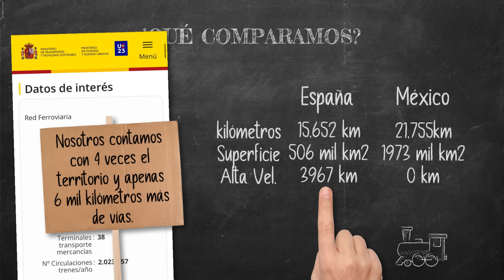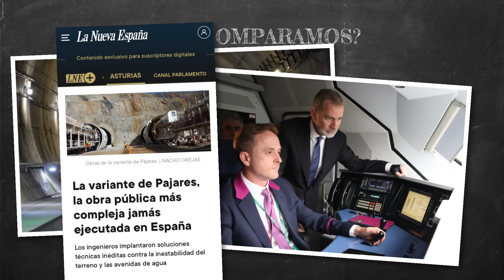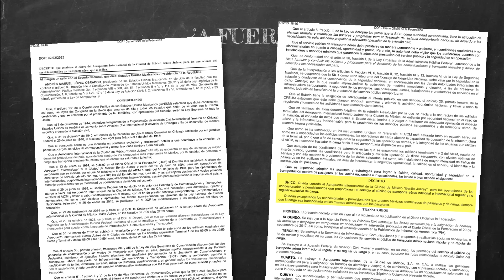🧓🏻💸 A cachos, a fuerza e inútil.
Andy Mitotitos, @lopezobrador, defiende su invento del "Tren ᶠᵃʳᵃMaya" utilizando de ejemplos sus exitosísimos proyectos.

Ve el video completo y comenta si te parece que sean motivo de orgullo, como dice el Empeorador. 🤔